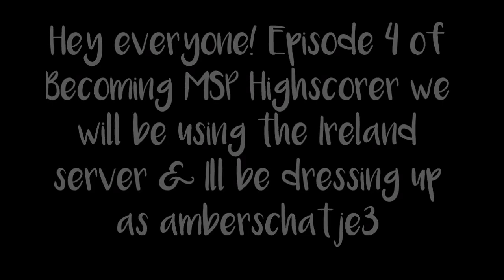Becoming MSP Highscorers // Ep 4 // Ireland // Amberschatje3 | selena1014347 MSP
SERIES WITH MY FRIENDS!!! Please get Amberschatje3 to watch this, that would be really cool.

I WILL STILL BE POSTING EVERY SUNDAY AT 6PM EST. THIS SERIES WILL BE POSTED EVERY WEEK ON WEDNESDAY 5PM EST

Deutschland, France, Nederland, Polska, Danmark, Norge, Suomi, Turkiye, Australia, Canda, Espana - selena1014347

UK, Sverige, Ireland, New Zealand - selena101xo